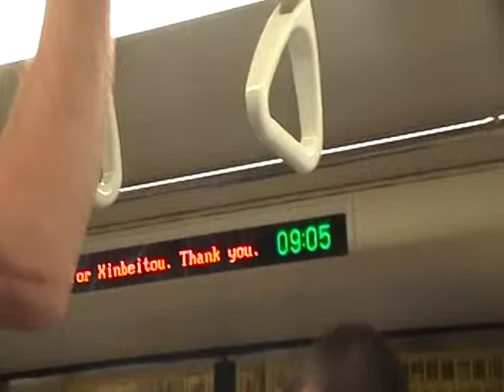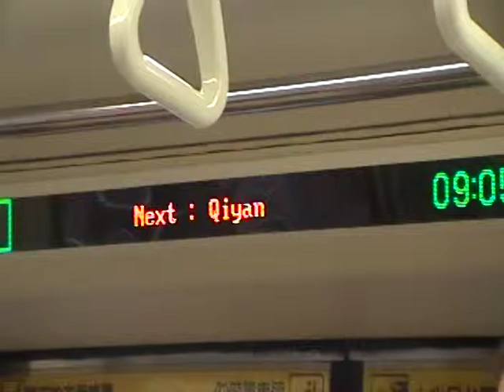0517 2013 MRT from Taipei to Christ College_MOV009